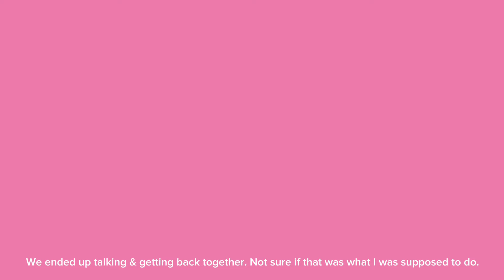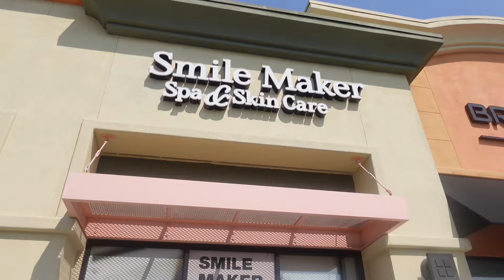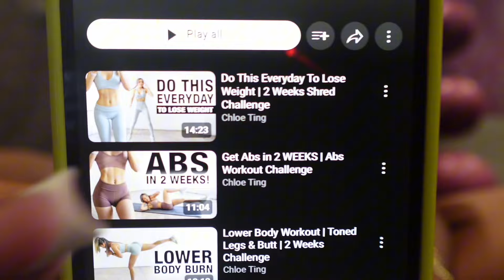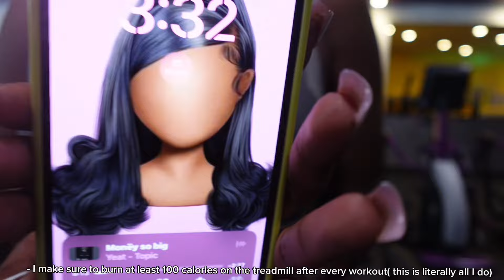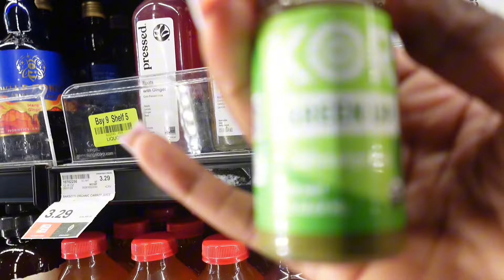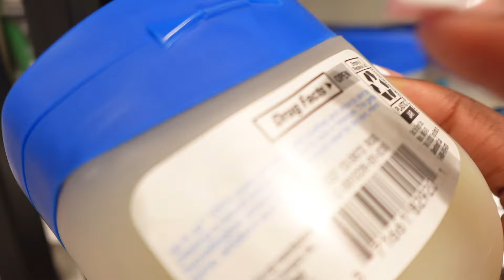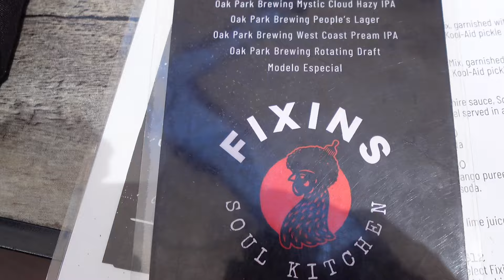POV: Healing, then I seen my ex🎀 (days w the rawest)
Thank you to all the Barbies & Barbos for being here with me as we journey through life. Everyday is different & I love documenting my experience for you all, I’m always excited to see what we’re gonna do next! How did you feel about this week’s video, it was popping right?!? 🤭🫶🏾👱🏿‍♀️👛

Are we gonna be friends or not? 🤔🫵🏾💗